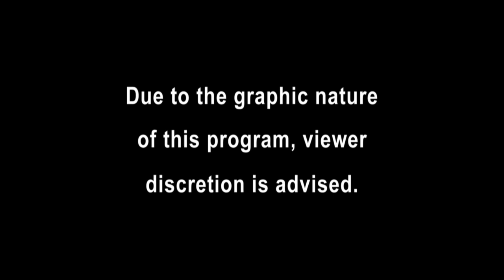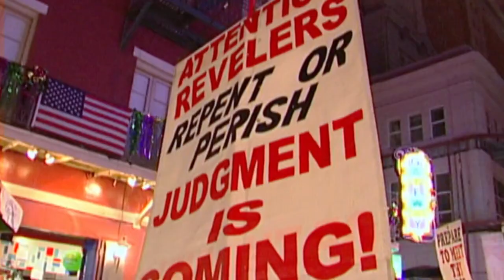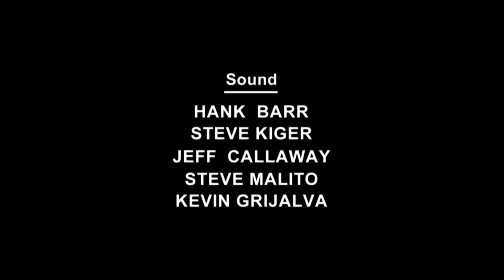[New] COPS 2023 🎬🎬🎬 COPS New Full Season 🎬🎬🎬 COPS TV